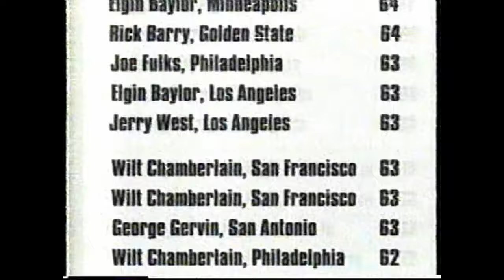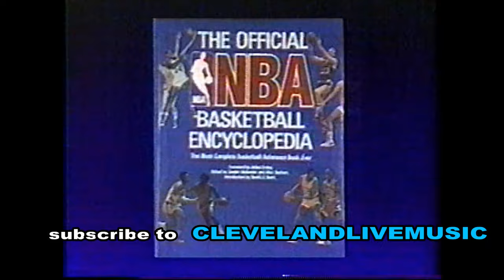Wilt Chamberlain - interview - Later with Bob Costas 11/26/91 - GOAT 20K sexual conquests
GOAT. WILT CHAMBERLAIN was the 1st NBA superstar. The day after I was born he scored 100 points in a game (Hershey PA 3/2/62), a record that stands to this day (even after the emergence of this era's GOATS Michael Jordan or LeBron James) . Promoting his autobiography, Chamberlain discussed his career and claims of having bedded 20,000 women on the publicity tour prior to the airing of this episode. Significantly, this interview was recorded just days before Magic Johnson revealed his HIV diagnosis, and the discussion of Wilt The Stilt's promiscuity was edited out. A regular at Hugh Hefner's Playboy Mansion, Chamberlain may have been the sexually active male in U.S. history - a superstar of the Sexual Revolution. From Globetrotter to bed hopper! GOAT.